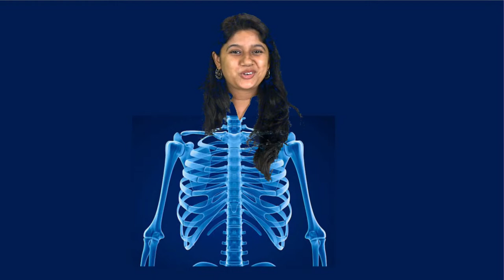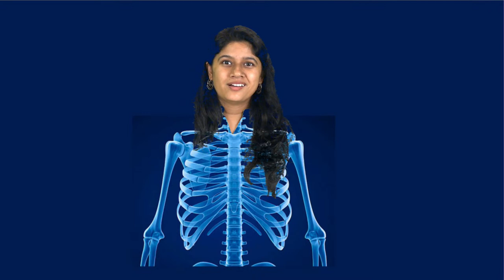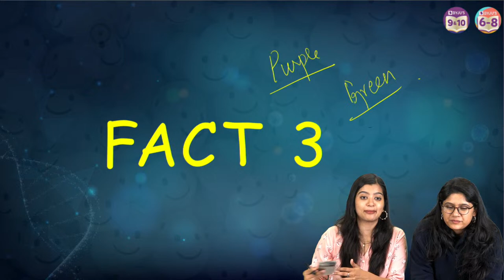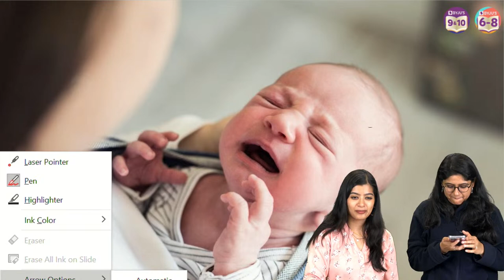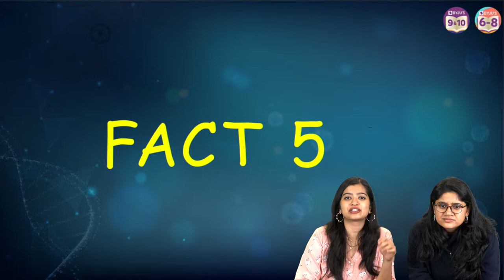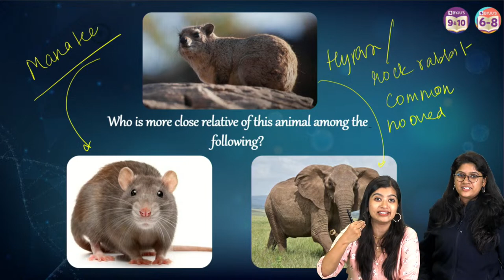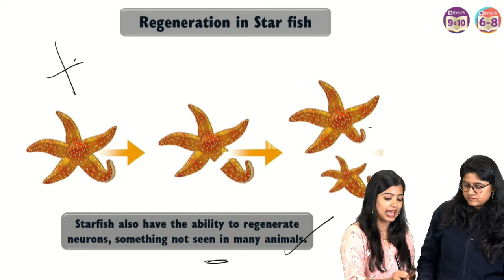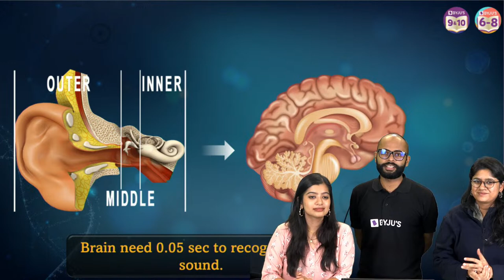10 Jaw dropping Biology facts | BYJU'S